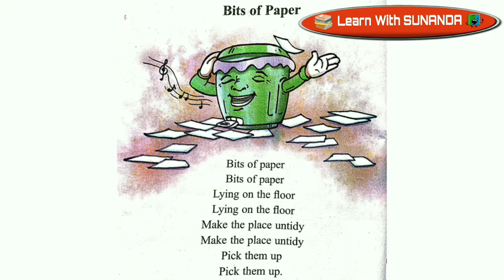How to introduce nursery rhyme "Bits of Paper" before students | A perfect channel to guide teachers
For more videos, click on the below given links-

Healthy habit song,
Popular nursery rhymes for children,
Learn with sunanda,
How to introduce nursery rhyme "bits of paper" before students,
A perfect channel to guide teachers